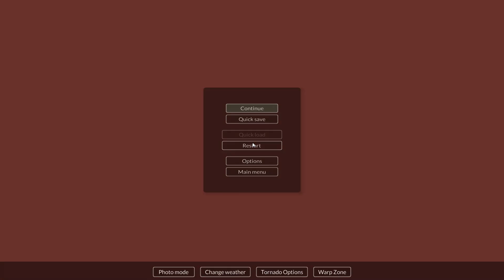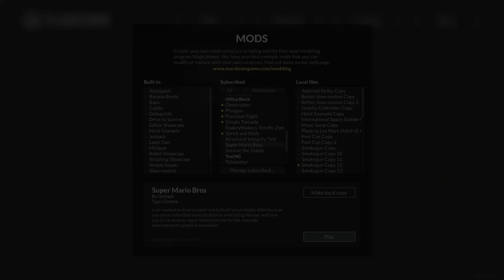New Mario Map in (Teardown)